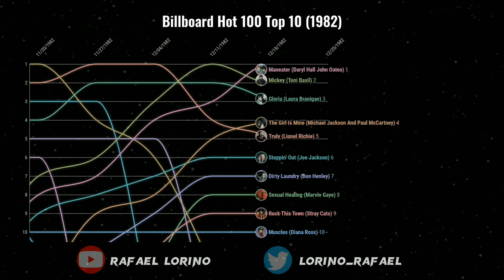Billboard Hot 100 Top 10 (1982)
Top 10 songs every week from Billboard Hot 100 (Year 1982)

Number 1 Hits:
Physical (Olivia Newton-John)
I Can't Go For That (No Can Do) (Daryll Hall And John Oates)
Centerfold (The J. Geils Band)
I Love Rock 'n' Roll (Joan Jett And The Blackhearts)
Ebony And Ivory (Paul McCartney And Stevie Wonder)
Don't You Want Me (The Human League)
Eye Of The Tiger (Survivor)
Abracadabra (Steve Miller Band)
Hard To Say I'm Sorry (Chicago)
Jack & Diane (John Cougar)
Who Can It Be Now? (Men At Work)
Up Where We Belong (Joe Cocker And Jennifer Warnes)
Truly (Lionel Richie)
Mickey (Toni Basil)
Maneater (Daryll Hall And John Oates)